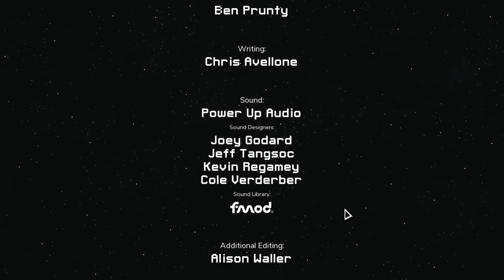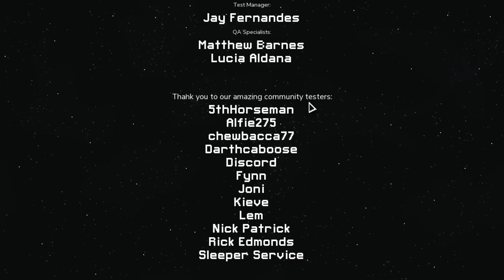Hobbyfist - Into the Breach - [Part 3] Billiards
Galactic mind.

THE GAME: "Control powerful mechs from the future to defeat an alien threat. Each attempt to save the world presents a new randomly generated challenge in this turn-based strategy game."